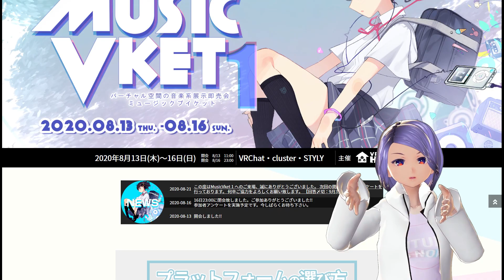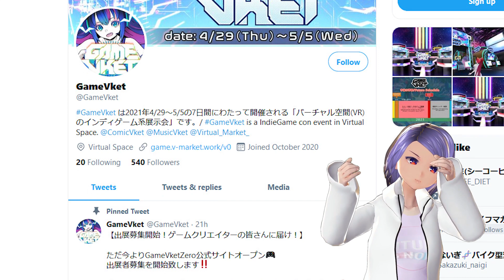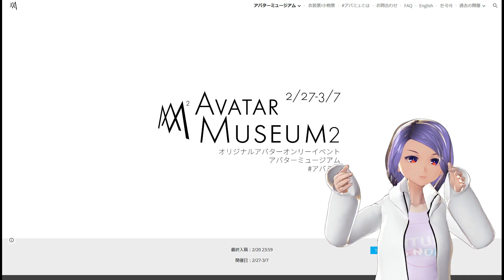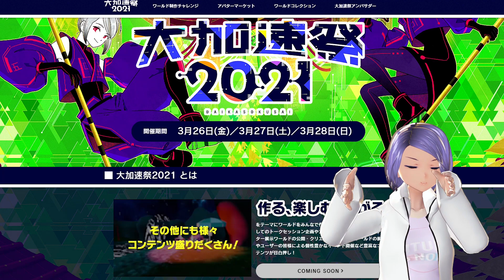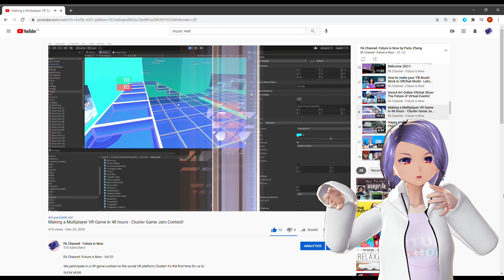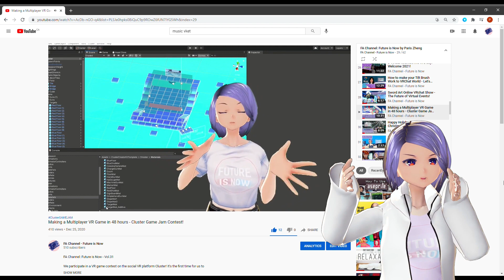大加速祭2021 + Vket + Avatar museum - More Exciting VR events are coming soon!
In the next few months, there are so many new exciting VR events happening soon! In this episode, I will give a brief introduction to all these events and what to expect!
Vket5 Going public on the 19th! GameVketZero, Music Vket2, Avatar Museum and 大加速祭(Daikasokusai)2021 are coming soon! Are you ready?

PKCZ® feat. AFROJACK, CRAZYBOY, ANARCHY, SWAY, MIGHTY CROWN (MASTA SIMON & SAMI-T) / MIGHTY WARRIORS